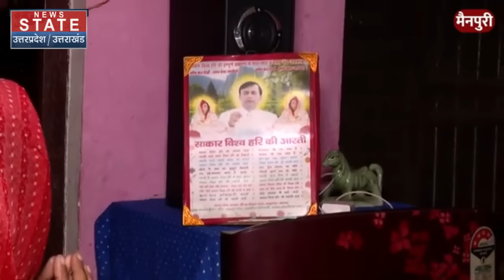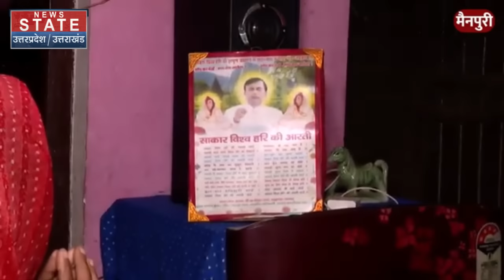UP Hathras Stampede : भोले बाबा को भगवान मान रहीं महिलाओं ने जो बताया सुन कान पकड़ लेंगे आप !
News State Apps डाउनलोड करें:
Download Android and iOS Apps for more updates: